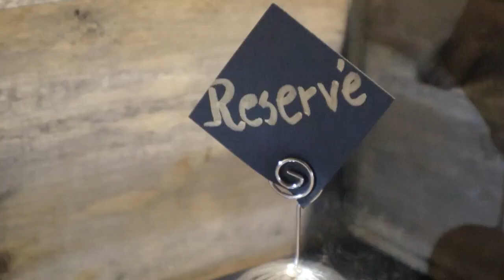لقيت ليكم الحل يلا ماكانتش تطلع ليكم صلصة الثومية و صلصة المايونيز //وصفة الثومية السورية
المكونات كاس كبير ماء 200مل  / م . ك  نشا /م . ك عصير ليمون /ملح /زيت حسب الكمية اللي تحتاجونها
الحليب كحل لإصلاح الصلصة لو لم تنجح معنا
ingredients:
 ml eau200 /C a s maizena / Ca S jus de citron / sel / huile PM /
lait comme solution si la sauce n est pas monte ..